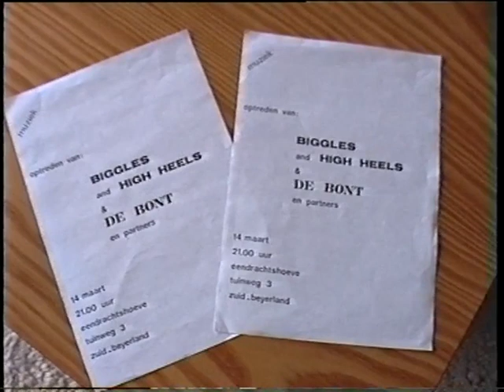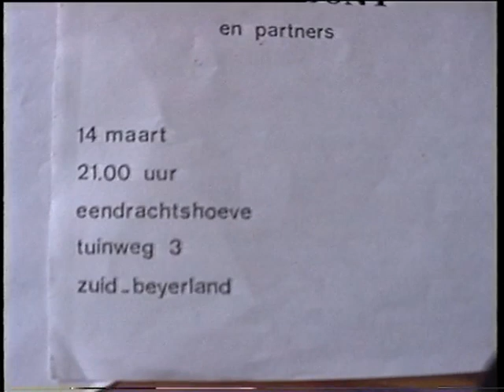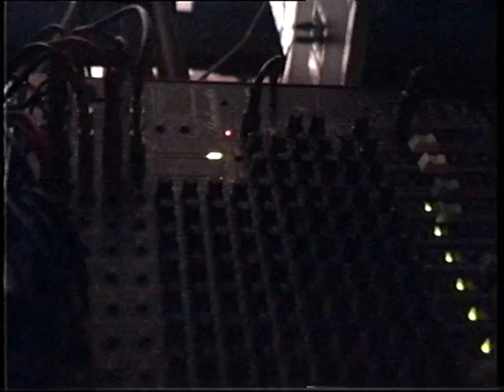Biggled & High Heels + De Bont- 14 maart 1992 in Zuid-Beijerland